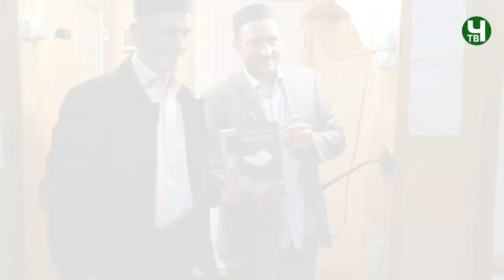ХIамзат-хIажиясул мажгиталда мавлид 14.10.2022 г.